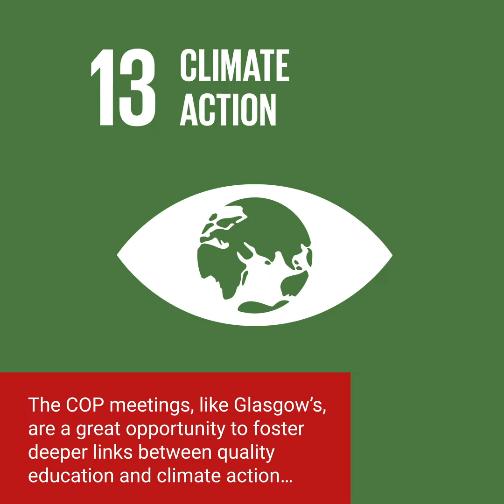How can education address the climate emergency?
Children and young people around the world are taking the lead in urging political leaders to take action in the face of the climate emergency. Climate literacy is the watchword of a generation. So where does this leave educators? Alan Reid works in the area of environmental and sustainability education. He edits the international research journal, Environmental Education Research, and contributes to the Global Environmental Education Partnership to promote and support the field internationally.